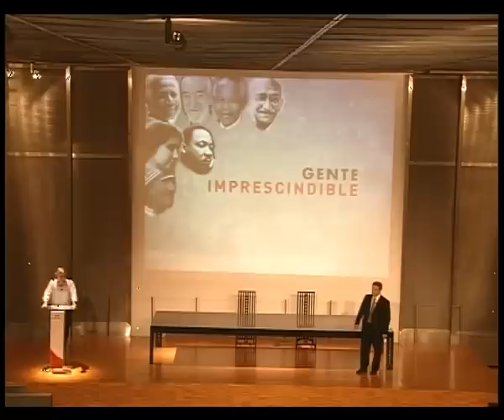"Dinero y conciencia" en Gente Imprescindible | Triodos Bank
Joan Antoni Melé, subdirector general de Triodos Bank, ofreció una conferencia el 7 de junio de 2010 en el Museo del Traje, en Madrid. Esta conferencia se enmarca dentro de la iniciativa "Gente Imprescindible", un espacio de encuentro
que promueve conferencias pronunciadas por personas que impulsan los valores del ser humano.